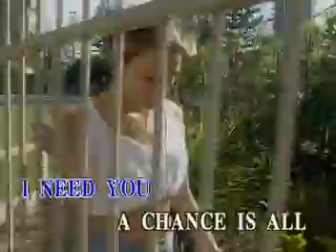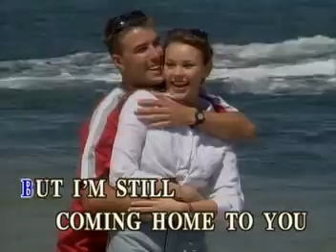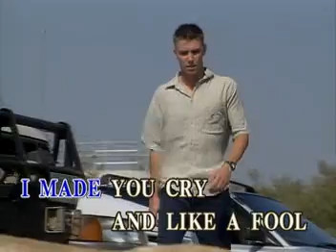AVSEQ04. I'M COMING HOME - Tom Jones | Music Lab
VCD Title: Mega Collections: Golden Greats of VCD, Volume 22: Back To Back Book 3: The Hits of Tom Jones & Engelbert Humperdinck, Vol. 2
Record Label: Music Lab / Alpha Records Corporation (now Alpha Music)
VCD Release: December 15, 2000
Catalog No.: AML-VCD-2K-9922